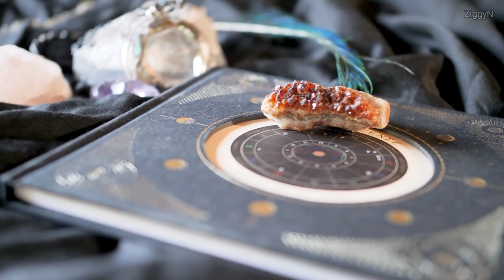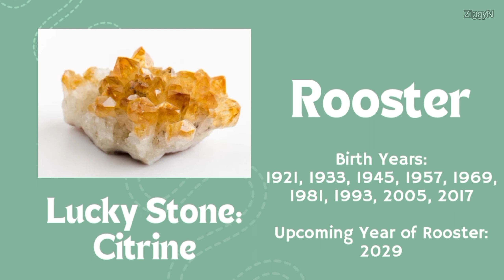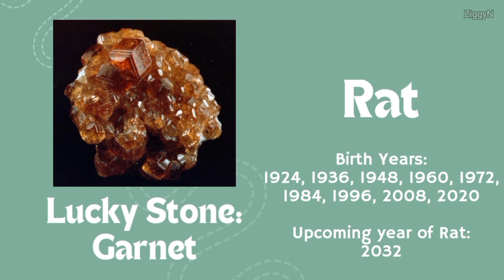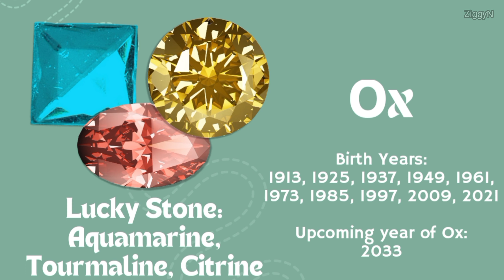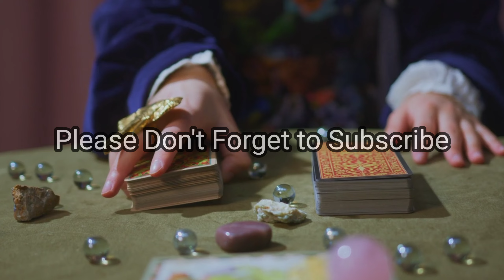Lucky Stones Based On Your Chinese Zodiac Spirit Animal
0:00 - Intro
2:00 - Dragon
3:13 - Snake
4:11 - Horse
5:10 - Goat
6:08 - Monkey
7:08 - Rooster
8:03 - Dog
9:03 - Pig
9:55 - Rat
10:49 - Ox
11:56 - Tiger
13:03 - Rabbit